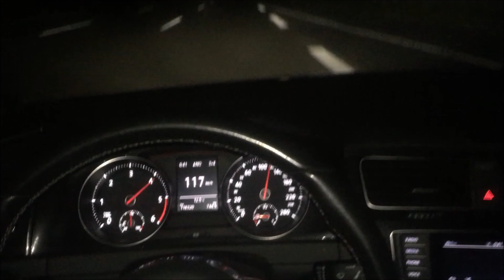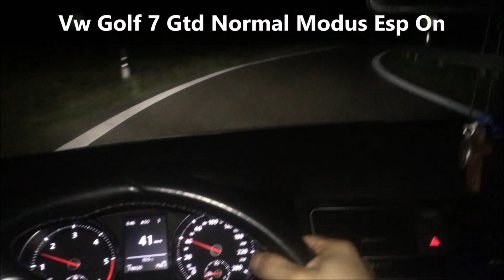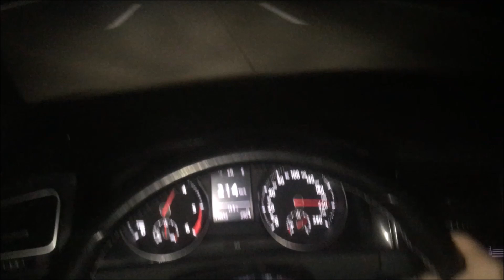Vw Golf 7 gtd 2.0 tdi 184ps 0-100 Esp on Vw Golf 7 gtd 184ps 0-200 Vw Golf 7 gtd 184ps acceleration